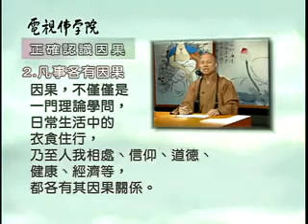心定法師《因果》5